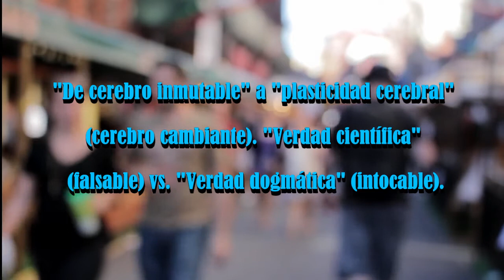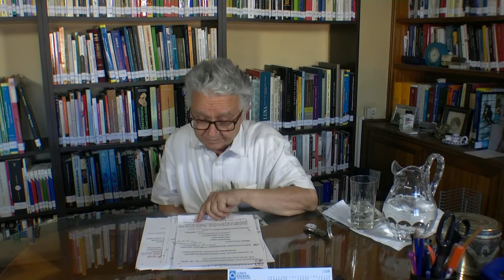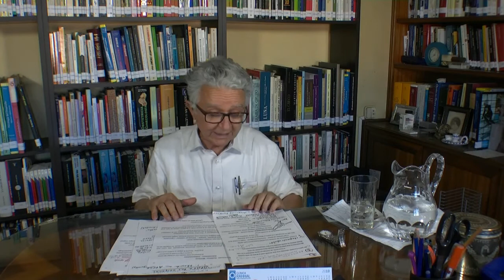Seres bioculturables, deseantes, sexuados, contextualizados... modificables, educables.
"De cerebro inmutable" a "plasticidad cerebral" (cerebro cambiante). "Verdad científica" (falsable) vs. "Verdad dogmática" (intocable).

La ciencia avanza porque el "misterio" es sinónimo de ignorancia. Inmadurez cerebral del niño y aprendizaje. El  APEGO: punto de llegada (primer parto: biológico) y punto de partida (segunda parto: cultural), con doble función: crianza (oxitocina...) y aculturación ("Yo-Tú": "satelización"). Educar: proceso de separación, de autonomía y confianza en sí mismo, apertura al mundo (curiosidad), creatividad... Magisterio ("cabeza" y, especialmente, "corazón")... Leer, escribir, hablar...